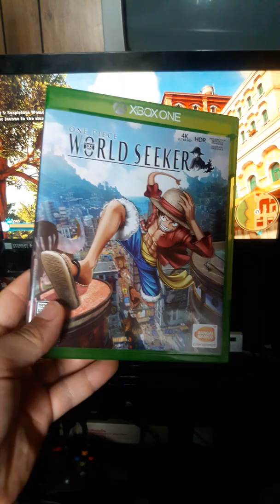RVGN rambles - World Seeker/Review Culture